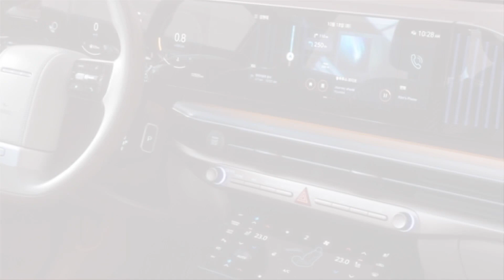Chi tiết chiếc sedan cỡ trung tiệm cận xe sang Hyundai Grandeur 2023 vừa mới ra mắt | THẾ GIỚI XE360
Tuy cũng là sedan cỡ trung nhưng Hyundai Grandeur 2023 vừa ra mắt thị trường Hàn Quốc lại được định vị cao hơn người anh em Sonata
Hyundai đã chính thức vén màn thế hệ mới của dòng sedan tiệm cận xe sang Grandeur ở thị trường Hàn Quốc. Tuy cũng là sedan cỡ trung nhưng Hyundai Grandeur 2023 mới lại được định vị cao hơn người anh em Sonata.
Ở thế hệ thứ 7, mẫu xe sedan Hyundai Grandeur sở hữu ngoại hình gần như lột xác so với thế hệ cũ nhờ ngôn ngữ thiết kế tương tự những người anh em cùng thương hiệu như Staria. Điều này được thể hiện rõ qua thiết kế đầu xe mang phong cách tương lai của Hyundai Grandeur 2023.